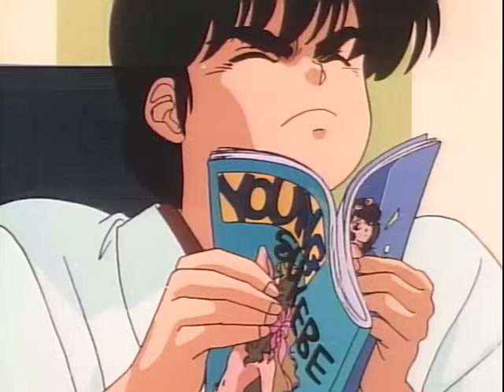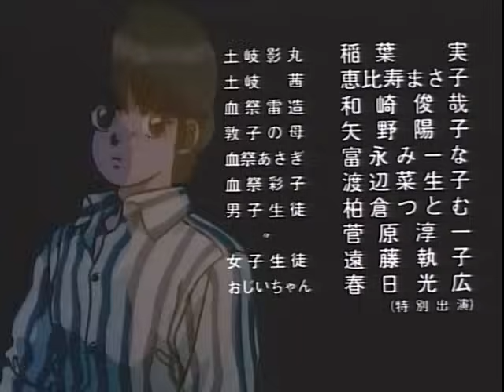ザ・サムライ